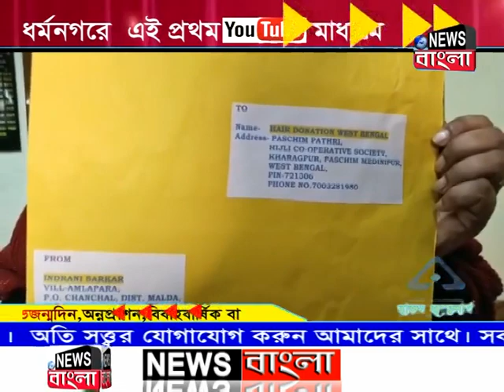সামাজিক দ্ধায়বদ্ধতার নজির শিক্ষিকার